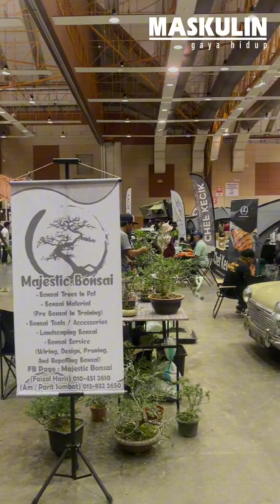Off The Grid : Outdoor Lifestyle Indoor Fiesta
Off The Grid by Art Of Speed adalah satu acara yang mengumpulkan rakyat Malaysia yang meminat gaya hidup 'outdoor'. Jadi kepada sesiapa yang suka 'healing', acara ini memang sesuai dengan anda!